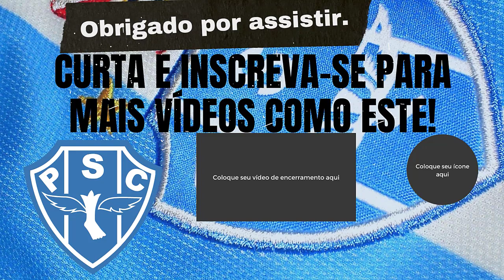🔵⚪NOTÍCIAS - ESTREIA PELO PAYSANDU POFISSIONAL | ATACANTE DE VOLTA | GENÍLSON É LIBERADO PARA JOGAR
O zagueiro Iarley estreiou no profissional do Paysandu aos 17 anos. Zagueiro entrou na partida contra o Princesa do Solimões, na última quarta-feira, dia 8, pela Copa Verde.
O zagueiro Iarley, do Paysandu, está vivendo um sonho. Uma das joias das categorias de base bicolor, o jovem, de apenas 17 anos, estreou como profissional na última quarta-feira, dia 8, no empate sem gols contra o Princesa do Solimões, em Manacapuru (AM), pelas quartas de final da Copa Verde. Iarley entrou no jogo na volta do intervalo, mas atuando improvisado na lateral-esquerda. Com a expulsão de Henríquez Bocanegra aos 30 minutos, ele passou para a posição de origem, impedindo que a equipe bicolor levasse gol e conseguisse o empate.
Iarley vai seguir sendo relacionado pelo técnico Márcio Fernandes. O jovem defensor citou a maratona que o Papão vem realizando e mantém o otimismo por um resultado positivo longe de casa.
– A semana está sendo muito corrida. Temos pouco tempo para treinar. Tem sido uma maratona de jogos e o descanso é muito importante. Estamos descansando bastante. Sabemos que é um jogo importante no domingo em Tucuruí. Se Deus quiser vamos fazer um excelente jogo lá e vamos voltar com um resultado positivo.
– Foi um momento muito especial na minha vida. Realizei um sonho de criança de poder estrear com essa camisa. Só tenho a agradecer a Deus por tudo que vem fazendo na minha vida. Agradecer também à minha família por me apoiar em tudo. É um momento muito gratificante.
E o zagueiro Genílson treina com elenco e está liberado para a partida contra o Independente. Apesar de não ter vários titulares para a partida contra o Independente, o técnico Márcio Fernandes conta com pelo menos três opções defensivas para reforçar o time, entre elas a do capitão Genílson, que esteve fora dos jogos por duas semanas, para se recuperar de uma cirurgia no nariz, após um choque durante a partida contra o Castanhal, pela 4ª rodada. O Papão entra em campo neste domingo, às 16 horas, no estádio Navegantão.
Além de Genílson, reforçam o time o zagueiro Iarley, que fez sua estreia contra o Princesa de Solimões, pela Copa Verde, e Eric Vieira, lateral-esquerdo contratado após a dispensa de Juan Tavares.
O atacante Vinícius Leite é liberado pelo Vila Nova para assinar com o Paysandu. Aos 29 anos, Vinícius Leite deve assinar contrato de duas temporadas com o clube alviceleste, pelo qual passou entre 2019 e 2020.
O Vila Nova liberou o atacante Vinícius Leite para assinar com o Paysandu para o restante da temporada 2023. O jogador foi titular do Tigre na última quinta-feira, dia 09, na derrota para o Náutico por 2 a 1, pela segunda fase da Copa do Brasil. O ge já havia adiantado que o atacante e o clube paraense estavam em negociação. Segundo uma fonte da reportagem, Vinícius Leite tem chegada prevista a Belém na terça-feira, dia 14, quando vai realizar os exames para poder assinar o contrato com o Papão. Vinícius Leite chegou ao Vila Nova nesta temporada e realizou 12 partidas, mas não balançou as redes. É segunda passagem do atleta no Tigrão. Com o iminente acerto com o Paysandu, o jogador também vai vestir a camisa bicolor pela segunda vez.
Ele ainda tem passagens por Grêmio Barueri, Grêmio Osasco, Audax Rio, Portuguesa-RJ, Iporá, Avaí e Grêmio Novorizontino.